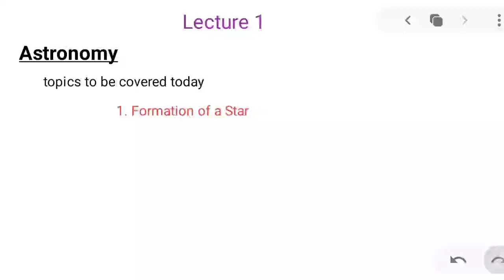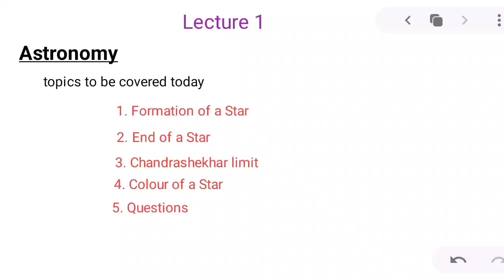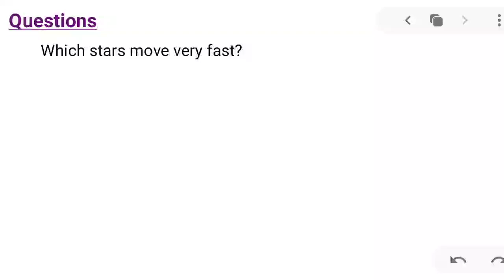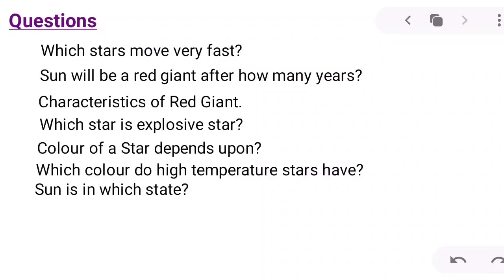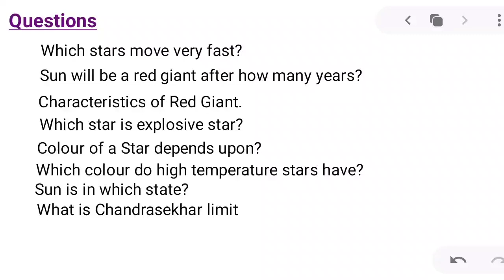Lecture-1 //Khan Sir Geography Simplified// Khan Sir Astronomy Simplified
This video lecture series is of Geography Simplified taught by Khan sir in the link given below
Make suggestions in comment box so that I can improve my lecture making skills.